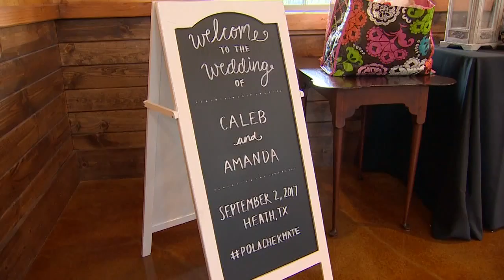Harvey Evacuee Wedding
The bride and groom getting married this evening in North Texas town of Heath after they evacuated from Harvey. The venue was given to them at half price, many of the vendors (like florists) came together last minute to help.